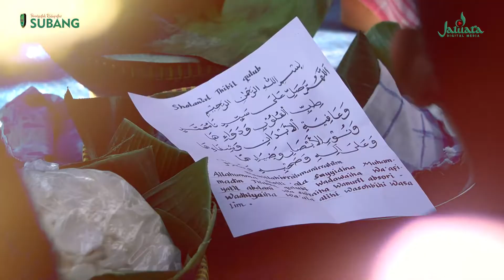Kang Asep Nuroni Hadiri Ruwat Bumi Cicadas